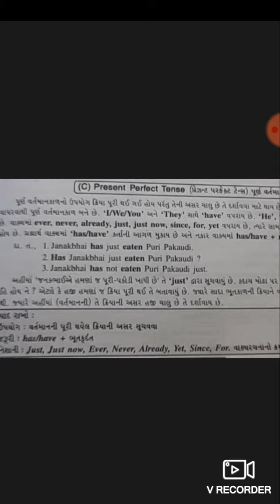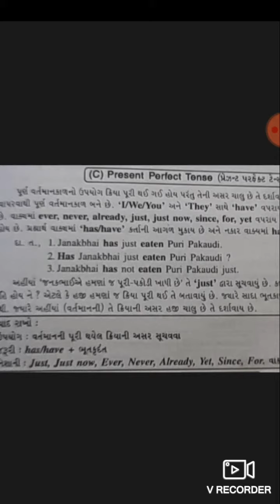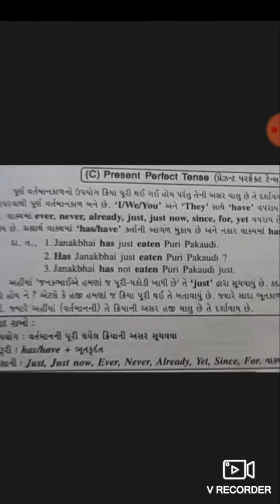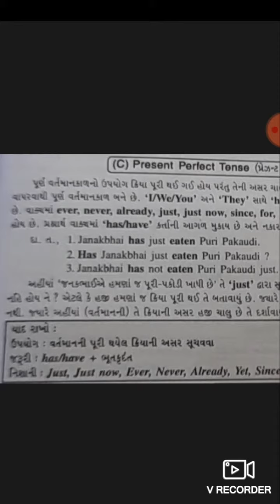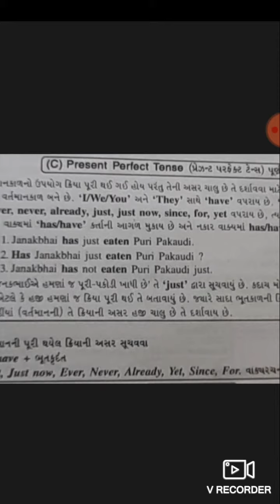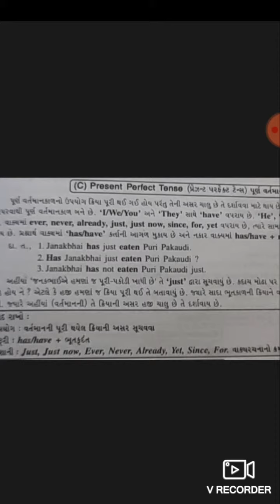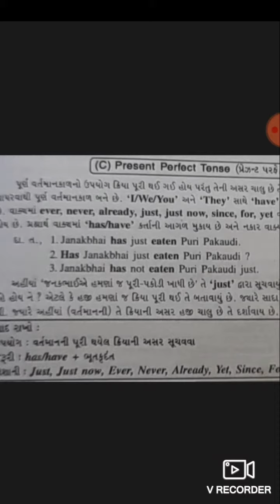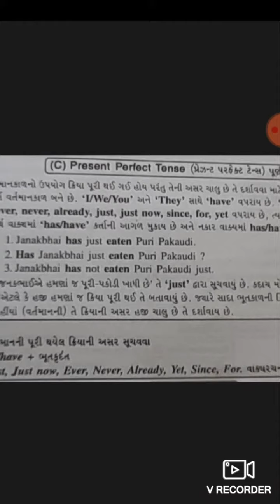Present perfect tense